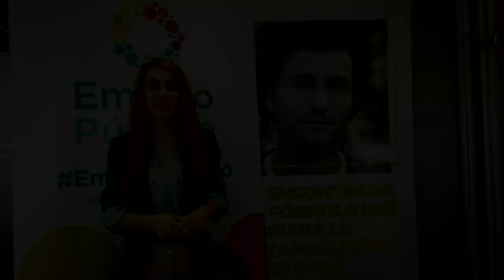Natalia González Martín. Cuerpo de Gestión de Administración del Estado. Talento Público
Natalia González, doble Grado en Administración y Dirección de Empresas y Turismo. Acaba de  tomar posesión de su puesto en la Dirección General de la Función Pública, Ministerio de Hacienda y Función Pública.  Tras finalizar sus estudios  se incorporó a la empresa privada y pronto vio las ventajas de preparase una oposición. Eligió el Cuerpo de Gestión de Administración del Estado por  la afinidad del contenido de la oposición con su formación y por el número de plazas que se convocan al año. Destaca la estabilidad y el reconocimiento profesional.